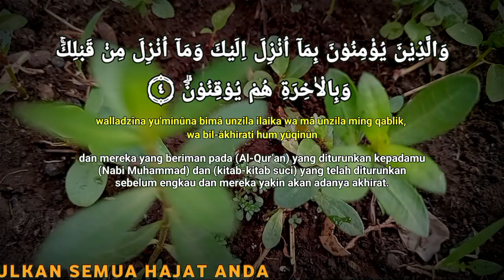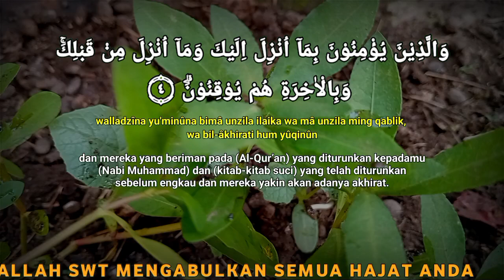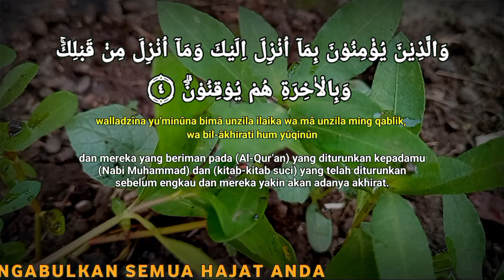Surat Alif Lam Mim Dzalikal Kitabu la raiba fihi Surat Al Baqarah Ayat 1-5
Awali Kegiatan Kita Dengan Do'a
Do'a adalah ibadah
Do'a dulu, Do'a lagi, Do'a terus
Semoga bermanfaat.

Terimakasih

1. Alif lam mim

 2. Zaalikal-kitaabu laa raiba fīh, hudal lil-muttaqiin

 3. Allażiina yu`minụna bil-ghaibi wa yuqiimụnaṣ-ṣalaata wa mimmaa razaqnaahum yunfiqụn

4. Wallażiina yu`minụna bimaa unzila ilaika wa maa unzila ming qablik, wa bil-aakhirati hum yụqinụn

5. Ulaa-ika 'alaa hudam mir rabbihim wa ulaa`ika humul-mufliḥụn

1. Alif Lam Mim.

2. kitab (Al-Qur'an) ini tidak ada keraguan padanya; petunjuk bagi mereka yang bertakwa,

3. (yaitu) mereka yang beriman pada yang gaib, melaksanakan salat, dan menginfakkan sebagian rezeki yang Kami berikan pada mereka,

 4. dan mereka yang beriman pada (Al-Qur'an) yang diturunkan padamu (Muhammad) dan (kitab-kitab) yang telah diturunkan sebelum engkau, dan mereka yakin akan adanya akhirat.

5. Merekalah yang mendapat petunjuk dari Tuhannya, dan mereka itulah orang-orang yang beruntung.